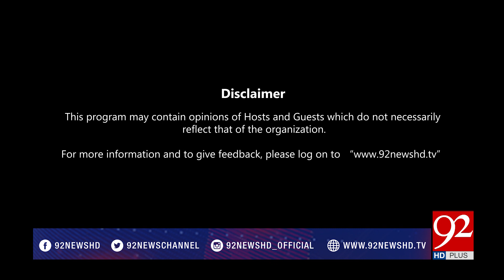Night Edition - 21 July 2017 - 92NewsHDPlus